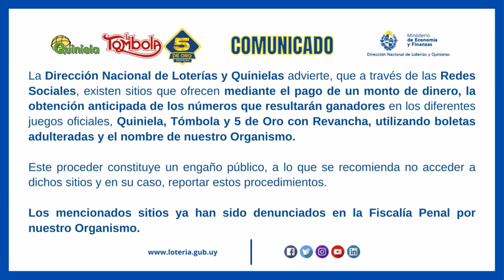Resultado del sorteo nocturno de Quiniela y Tómbola del 10 de marzo de 2023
Resultado

Quiniela
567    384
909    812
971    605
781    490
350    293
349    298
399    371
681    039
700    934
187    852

Seguinos en